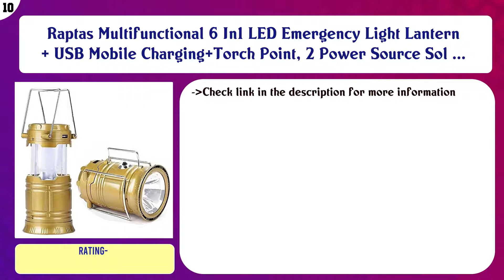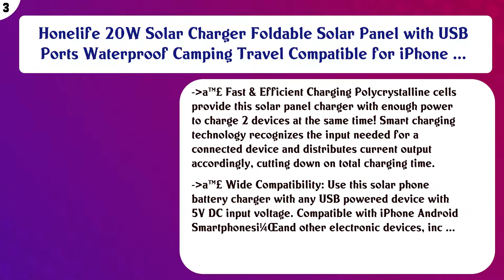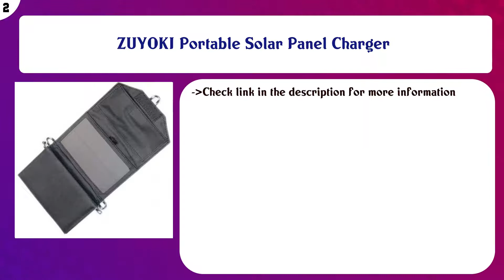Top 10 Mobile Phone Solar Chargers to buy in India 2021 | Price & Review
Top 10 Mobile Phone Solar Chargers to buy in India

Find the links below to buy these products:

List of top Mobile Phone Solar Chargers:
Raptas Multifunctional 6 In1 LED Emergency Light Lantern + USB Mobile Charging+Torch Point, 2 Power Source Sol ...

nekteck 20w solar charger with 2-port usb charger build with high efficiency solar panel cell for iphone 6s / ...

Lixada 7.8W Solar Panel Charger USB Port Portable Ultra Thin Monocrystalline Silicon for Cell Phone Camping

OGTECH 2 A Fast Charger with USB Cable for Samsung Galaxy Smartphones (White)

erh india 200 w converter for home, car, boat, solar panel, color tv, dth box, mobile charger, cfl- Black

WAQI Designer Exclusive Silicon UV Print Mobile Cases Back Cover for Karbonn K9 Smart 4G | Karbonn K9 Smart Se ...

decdeal 2.5w 5v portable solar charger with usb port, monocrystalline silicon, compact solar panel phone cellp ...

Honelife 20W Solar Charger Foldable Solar Panel with USB Ports Waterproof Camping Travel Compatible for iPhone ...

ZUYOKI Portable Solar Panel Charger

Walmeck Solar Panel 18V 5W Portable Ultra Thin Monocrystalline Charger with USB Port for 12V Car Boat Motorcyc ...

Content of this Video:
10 best products to buy Mobile Phone Solar Chargers India

Top rated Mobile Phone Solar Chargers in India